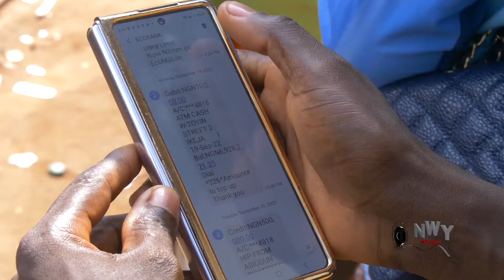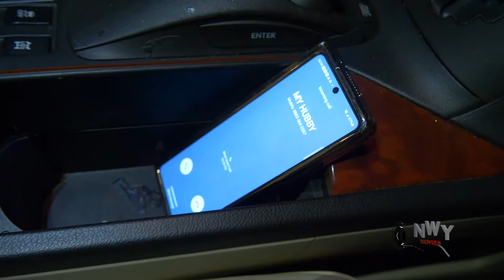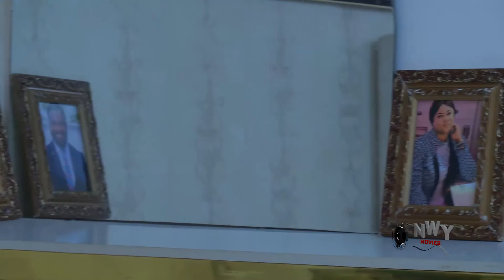*Wives Or Slay Queens* New Hit Movie 5&6(Uju Okoli/Chinenye Ubah/Nkechi Nnaji) 2022 Latest Movie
A must watch for singles and married. Watch as the drama unfolds